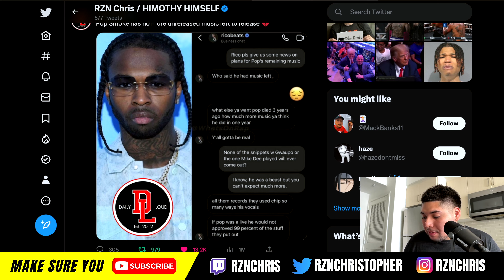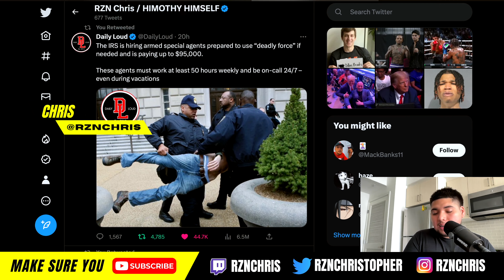There Is Officially No More POP SMOKE Music Left In The Vault | Are Posthumous Albums Okay?